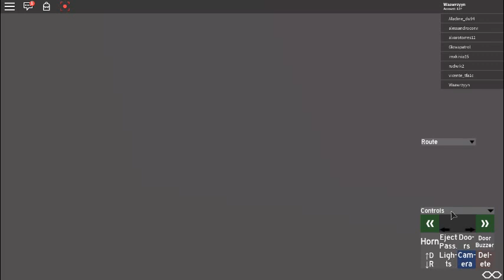Roblox GAiT linia 622 kierunek ZOO----》Galeria Bałtycka---》ZOO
wóz:Mercedes Benz Citaro C2
małe funny moments